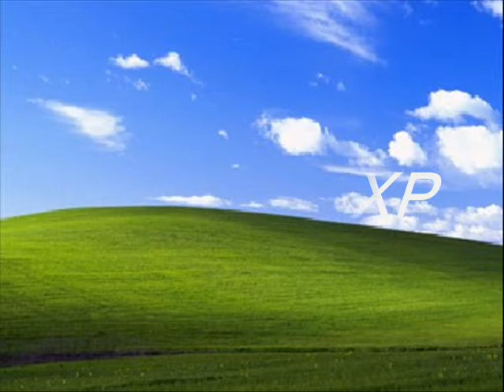Windows XP Sounds